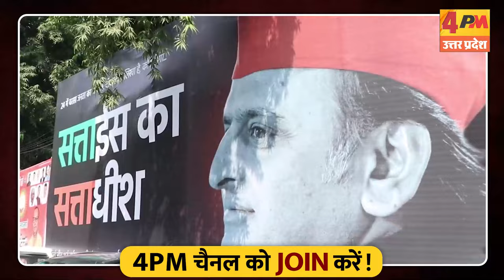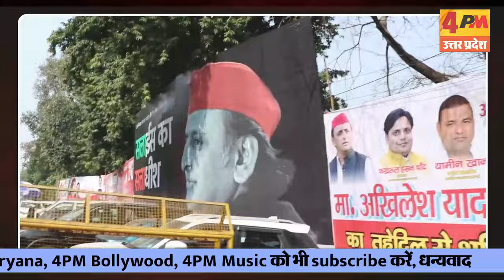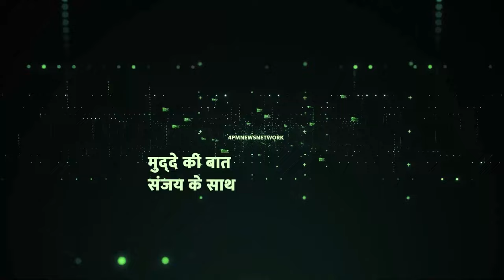Milkipur उपचुनाव को लेकर सपा सांसद Avadhesh Prasad ने BJP पर बोला जमकर हमला !